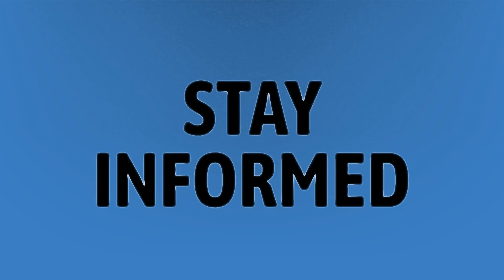Does Spotify have a widget?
How To Customize Ios 14 • Does Spotify have a widget?